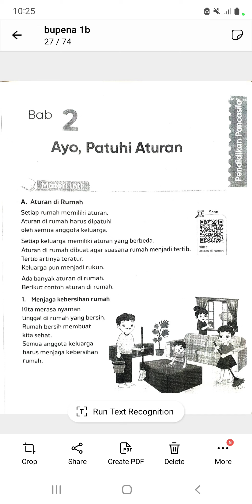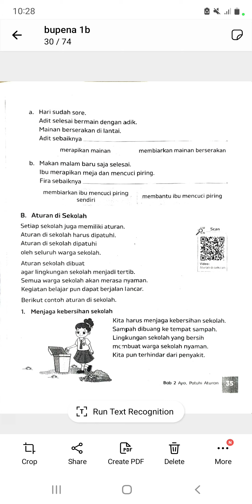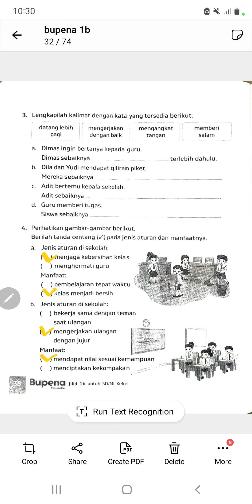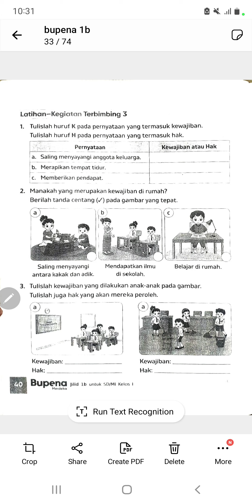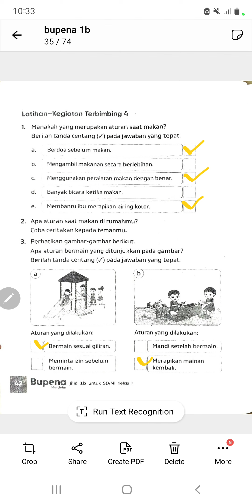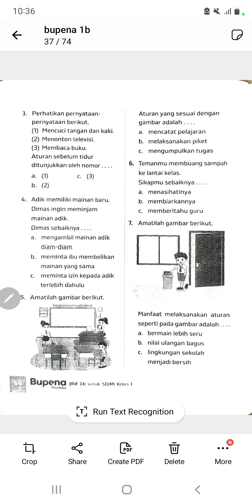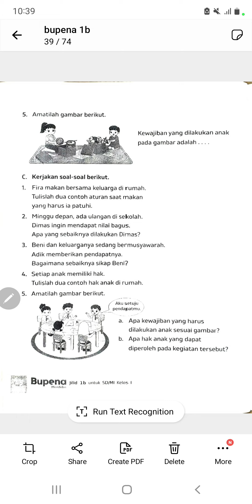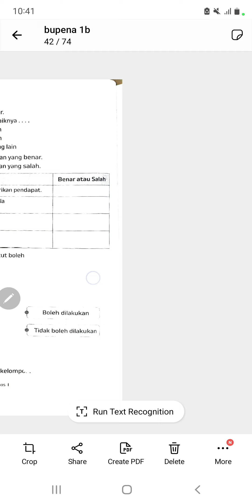BUPENA 1B - PPKN BAB 2